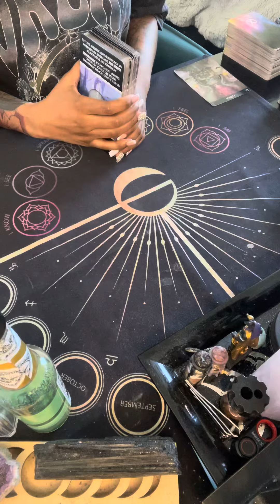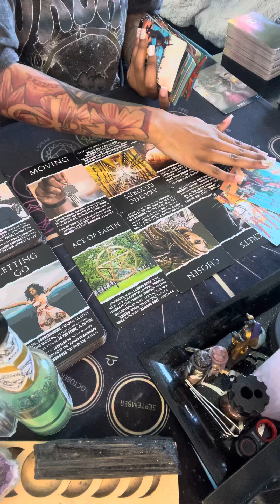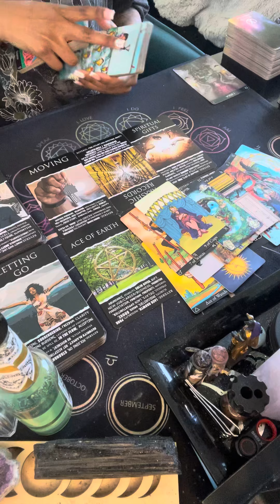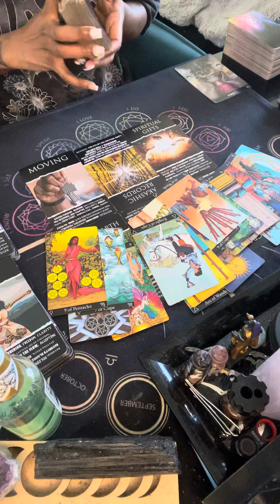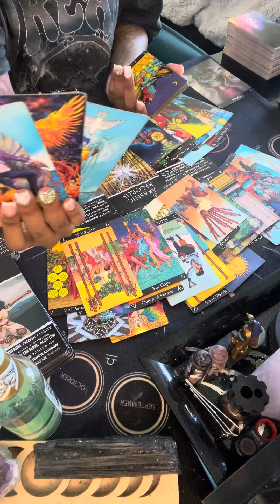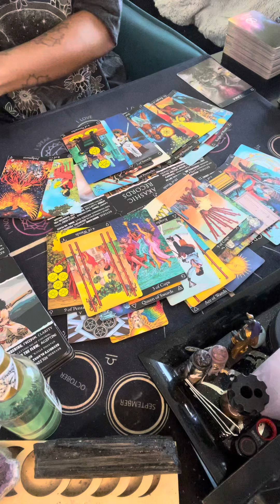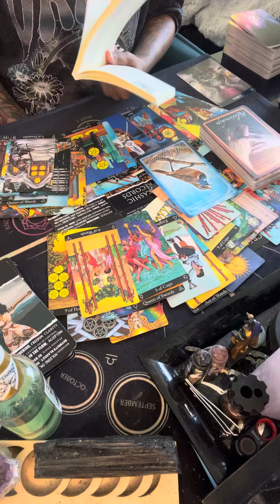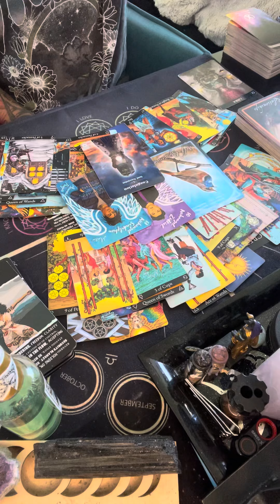Libra ♎️ Meditation 🧘🏽‍♀️ Is KEY to this phase of ur journey! Transmute this nasty energy 🧿🙄